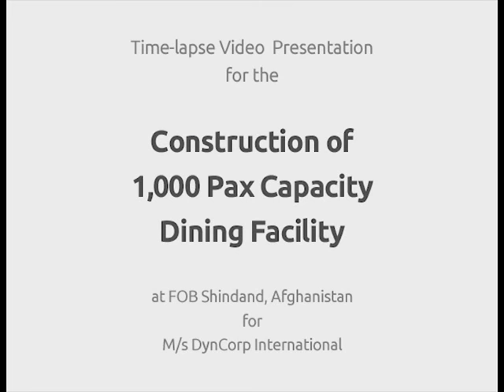Time lapse - DFAC Construction by Ecolog in AFG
Forward Operations Base in Shindand, Heart Province, Afghanistan.
Construction of a Dining Facility (DFAC) of 1,000 people capacity.
Construction in a record time.